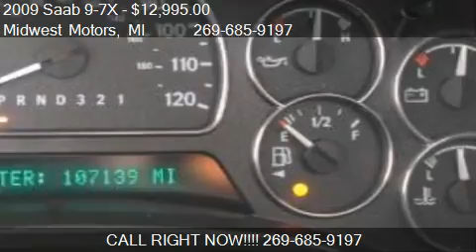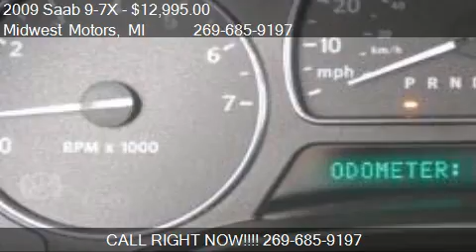2009 Saab 9-7X 4.2i AWD 4dr SUV for sale in Plainwell, MI 49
This 2009 Saab 9-7X 4.2i AWD 4dr SUV is for sale in Plainwell, MI 49080 at Midwest Motors.
Engine: I6 4.2L I6
Transmission: Automatic 4-Speed
Color: Black
Mileage: 107275
Contact Midwest Motors 1208 M 89 Plainwell, MI 49080 to test drive this 2009 Saab 9-7X 4.2i AWD 4dr SUV today.